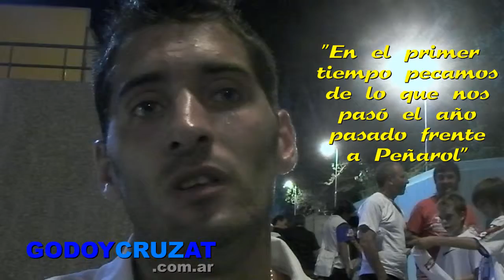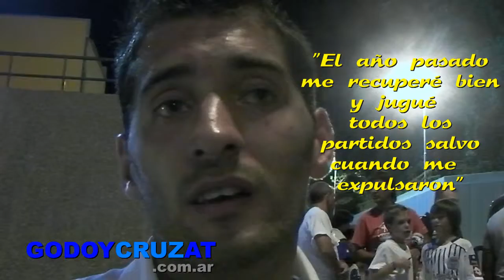Nicolás sánchez y su analisis del triunfo. Godoy Cruz 1 - Peñarol 0